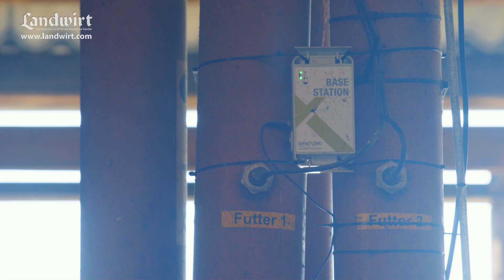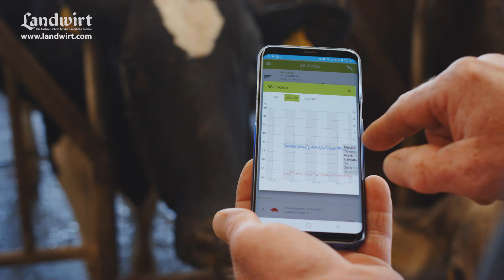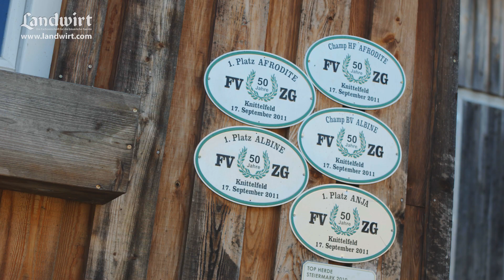SmaXtec: Abkalben und Brunst bei Kühen einfach erkennen | landwirt.com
Das steirische Unternehmen Smaxtec untertsützt das einfache Erkennen von Brunst und Abkalben bei Kühen.  Smaxtec hat es sich zur Aufgabe gemacht, die Milchwirtschaft nachhaltig zu verändern und bietet mit einem effektiven Sensorsystem eine Gesamtlösung in der Herdenkontrolle. Die Installation von Smaxtec ist einfach. Der Kuh wird über das Maul ein sogenannter Bolus eingegeben. Dieser verbleibt zeitlebens der Kuh im Pansen und misst alle zehn Minuten die Körpertemperatur und die Bewegungsaktivität des Tieres. Damit erkennen Sie Brunst und Abkalben zeitgerecht und überwachen Trinkverhalten, Körpertemperatur und Tiergesundheit jeder einzelnen Kuh in Echtzeit. Sobald Handlungsbedarf besteht, erhält der Landwirt eine Benachrichtigung auf das Smartphone oder den PC. (Bezahlte Werbung der Firma smaXtec animal care GmbH)

Auch in den sozialen Medien ist der LANDWIRT präsent: Auf der Facebook-Seite liefern sich die Fans lebhafte Diskussionen. Auf YouTube werden mehrmals pro Woche neue Videos aus allen Bereichen der Landwirtschaft veröffentlicht.